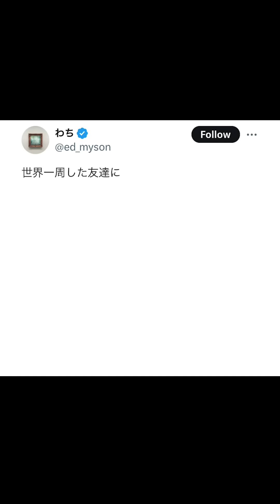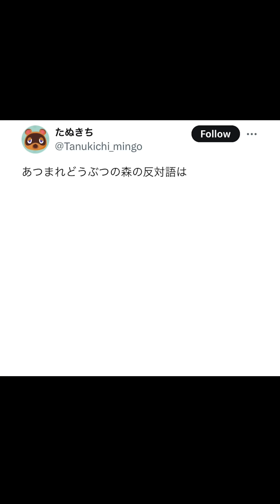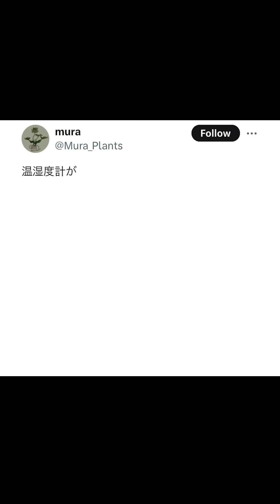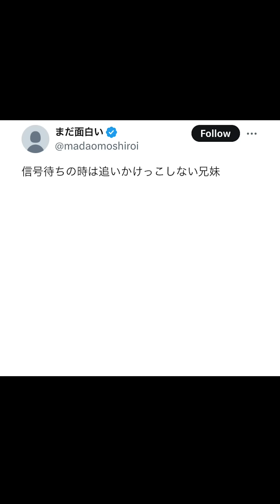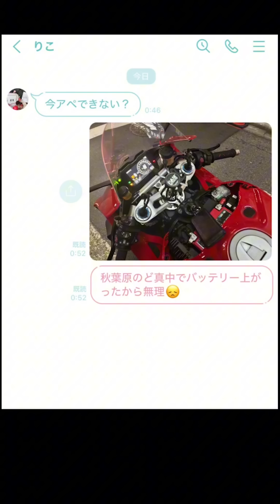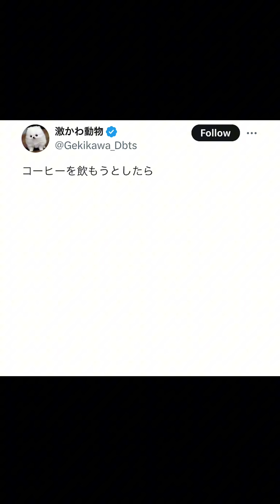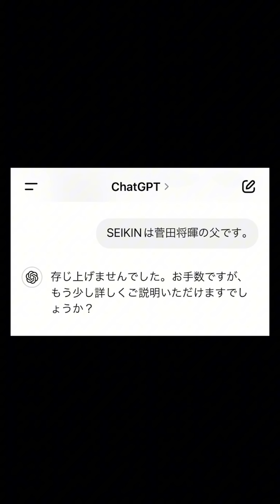【総集編】Xでバズったポストが面白すぎる件wwwww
・ユッチョのグッズガチャが出たよ！